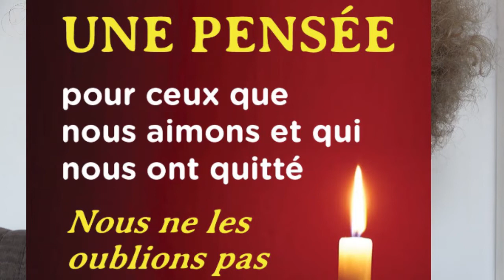Tu nous a été cher Mr l'abbé Alex Aubin N'sundi .Que ton âme repose en paix. Au près de Dieu 😭😭😭😓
Laurent Harrich est avec Alex Aubin Jmv N'sundi et Alex Aubin N'sundi.
4 min
Partagé avec Les amis de vos amis
Barmherziger Gott,
erhöre unser Gebet
für den verstorbenen Priester Alex Aubin
Du hast ihn
mit der priesterlichen Würde ausgestattet.
Gib ihm nun den Platz, der für ihn
in der Herrlichkeit des Himmels bereitet ist.
Darum bitten wir durch Jesus Christus.
Herr, gib him und allen Verstorbenen die ewige Ruhe.
Und das ewige Licht leuchte ihnen.
Lass sie ruhen in Frieden.
Amen.
Aus dem heiligen Evangelium nach Johannes. 1 Joh 3, 1-2
In jener Zeit sprach Jesus zu seinen Jüngern:
Euer Herz lasse sich nicht verwirren.
Glaubt an Gott,
und glaubt an mich!
Im Haus meines Vaters gibt es viele Wohnungen.
Wenn es nicht so wäre,
hätte ich euch dann gesagt:
Ich gehe, um einen Platz für euch vorzubereiten?
Wenn ich gegangen bin
und einen Platz für euch vorbereitet habe,
komme ich wieder
und werde euch zu mir holen,
damit auch ihr dort seid, wo ich bin.
Und wohin ich gehe
- den Weg dorthin kennt ihr.
Thomas sagte zu ihm:
Herr, wir wissen nicht, wohin die gehst.
Wie sollen wir dann den Weg kennen?
Jesus sagte zu ihm:
Ich bin der Weg und die Wahrheit und das Leben;
niemand kommt zum Vater
außer durch mich.